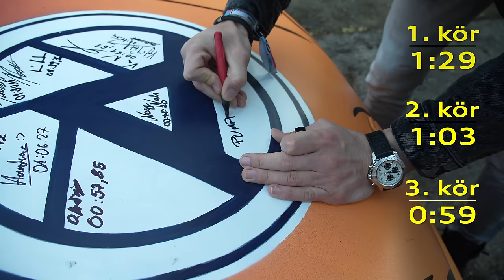Pumped Gabo a Gonosz Swift ellen: ilyen kanyar még nem volt 😮 - Check Engine Gonosz Swift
Ez itt az új műsorunk, a Gonosz Swift. Ismert és érdekes embereket hívunk meg, hogy kipróbálják a Suzukinkat, ami csak első látásra egy dizájnos régi Swift, van benne valami igazán meglepő. Az eheti vendégünk Pumped Gabó!